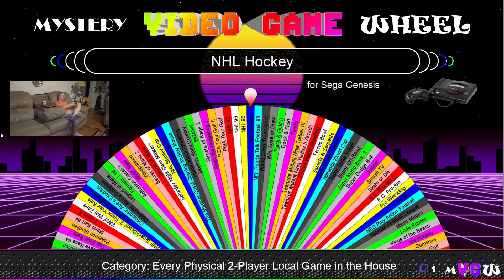Mystery Video Game Wheel - Spin # 57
Spin #57 starts with all kinds of excitement - a "yahoo!" that would make Mario proud, a voided spin because of Ryan's dumb mistake, *another* voided spin because of another Ryan's dumb mistake, and a plum. Ryan gets his pocket hooked on a doorknow because that happens when he's mad.

Then we play something.

RULES OF THE WHEEL:
- The wheel has every physical copy of a 2-player game that I own.
- Whatever the wheel lands on, we have to play for at least 10 minutes.
- We rate the game at the end.

What do you think of our scores?